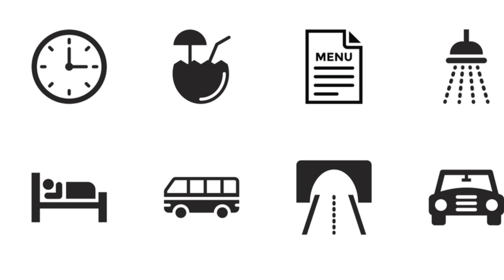The Top 5 Thrilling Activities in Sao Tome and Principe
Welcome to São Tomé and Príncipe, a hidden gem in the Gulf of Guinea known for its lush rainforests, stunning beaches, and volcanic landscapes! 🌋 In this video, we’re unveiling the top 5 thrilling activities that will make your visit to São Tomé and Príncipe an unforgettable adventure. From hiking volcanic peaks to exploring rich marine life, these islands offer incredible experiences for every thrill-seeker.

Hiking Pico Cão Grande
Conquer the iconic Pico Cão Grande, a towering volcanic plug that rises sharply out of the jungle. 🏞️ This challenging hike is not for the faint-hearted, as it involves steep and rugged terrain. The reward? Incredible panoramic views of the surrounding forests and volcanic landscapes. The dramatic scenery makes this one of the most thrilling hikes in São Tomé.

Snorkeling and Diving at Ilhéu das Rolas
Dive into the crystal-clear waters of Ilhéu das Rolas, a small island straddling the Equator. 🐠 Explore vibrant coral reefs teeming with tropical fish, sea turtles, and other marine life. Whether you’re snorkeling in the shallow waters or diving deeper to explore shipwrecks, the underwater world around this island is a thrilling experience for water lovers.

Whale Watching in Principe Island
Get up close to majestic humpback whales and dolphins as they migrate through the waters around Príncipe Island. 🐋 From July to September, the island becomes a prime spot for whale watching. The excitement of seeing these magnificent creatures breach and play in the water is an unforgettable experience for nature lovers.

Kayaking Along the Pristine Coastline
Paddle through the serene waters of São Tomé and Príncipe’s untouched coastline by kayak. 🚣‍♂️ Explore hidden coves, volcanic rock formations, and deserted beaches while enjoying the beautiful tropical scenery. Kayaking allows you to experience the islands' stunning coastline from a unique perspective, offering both adventure and tranquility.

Exploring Obo National Park
Embark on a jungle trek through Obo National Park, one of Africa’s most biodiverse rainforests. 🌿 Encounter exotic wildlife, including monkeys, colorful birds, and rare plants. For a more thrilling experience, hike up Pico de São Tomé, the highest point on the island, to enjoy incredible views over the tropical canopy and volcanic landscape.

Join us as we uncover the top thrilling activities that await you in São Tomé and Príncipe, where every adventure is an opportunity to explore, discover, and embrace the beauty and excitement of these unspoiled islands!